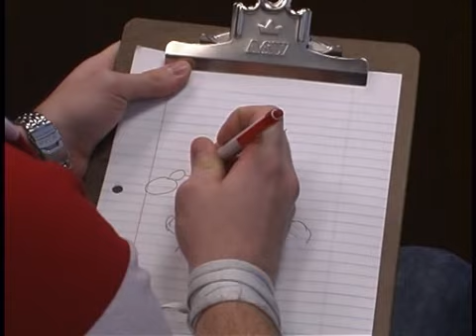The Best Movie Ever: Bloopers and Deleted Scenes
Deleted scenes and bloopers from the best movie ever.